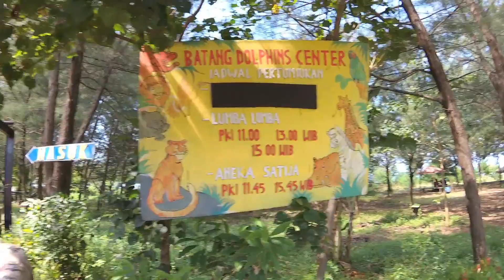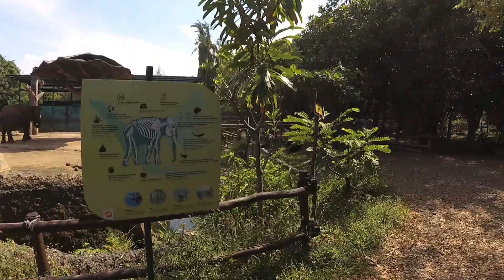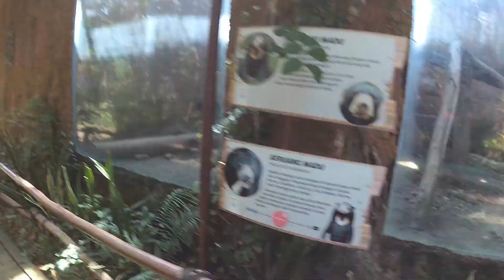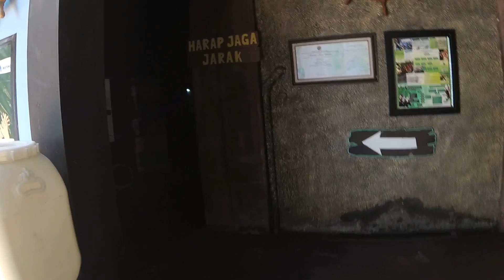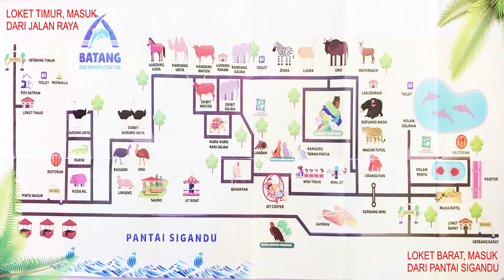batang dolphin center, taman safari, menikmati mini zoo n dolphin show di jawa tengah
wisata di batang dolphin center batang, taman safari jawa tengah.
jadwal perjalanan/ittinerary:
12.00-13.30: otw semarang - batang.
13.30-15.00:keliling area batang dolphin center, melihat binatang di mini zoo area.
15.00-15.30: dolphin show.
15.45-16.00: bird n dog show.
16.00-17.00:menjelah area pantainya batang dolhin show.
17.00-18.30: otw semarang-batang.